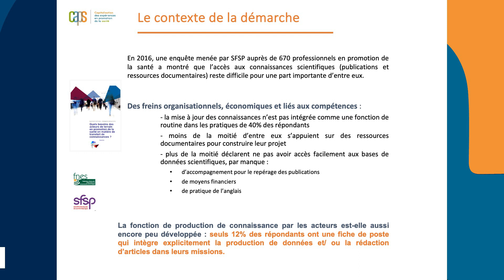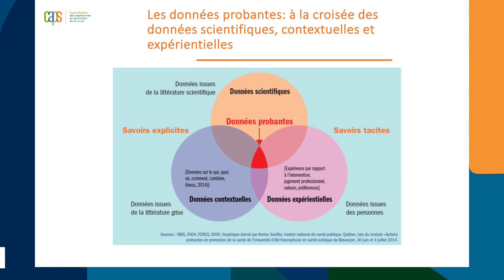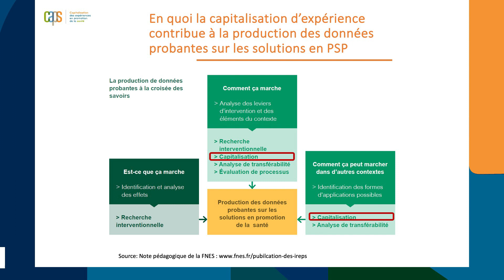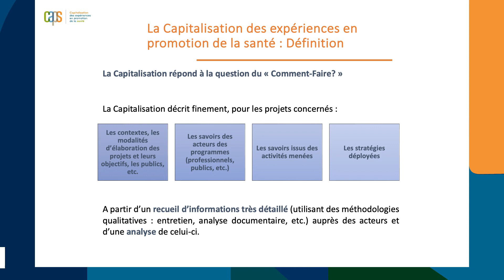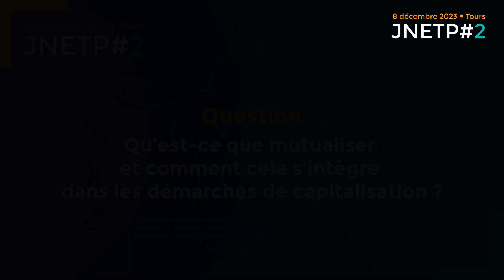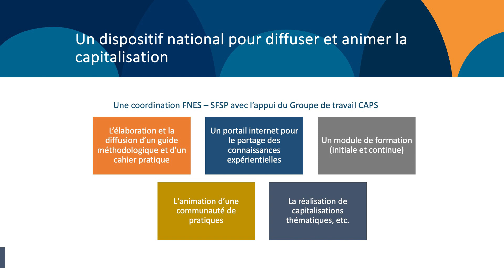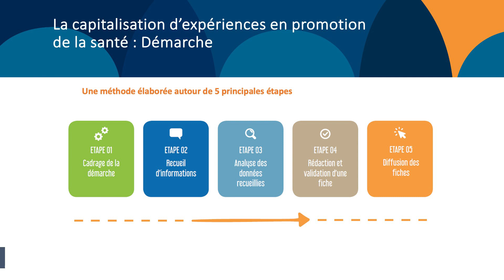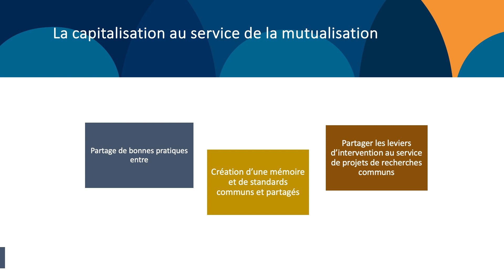Capitalisation et mutualisation en santé publique | FRAPS Centre - Val de Loire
Timothée DELESCLUSE, Chef de projet SFSP
Plénière
 - Capitalisation et mutualisation en santé publique